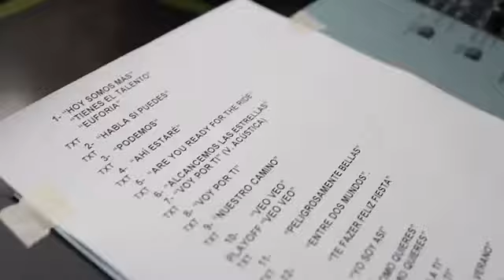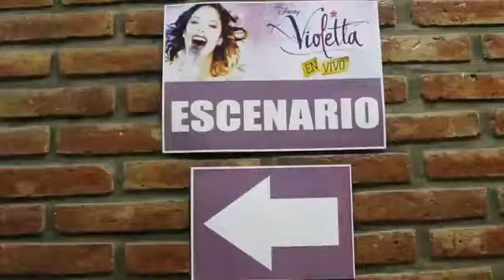Violetta en Vivo Santa Fe, Argentina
eso asen el los días libres